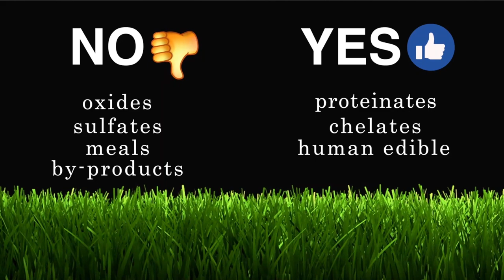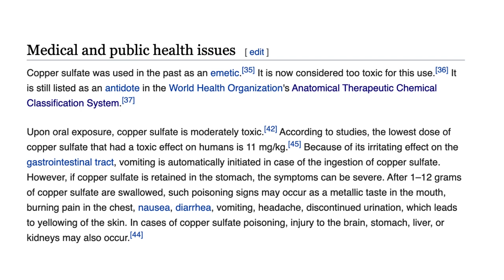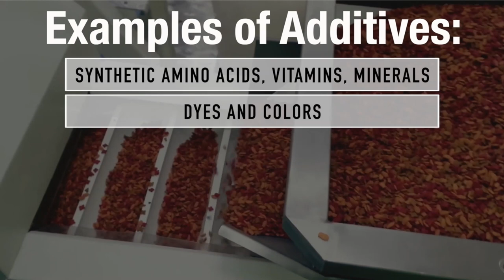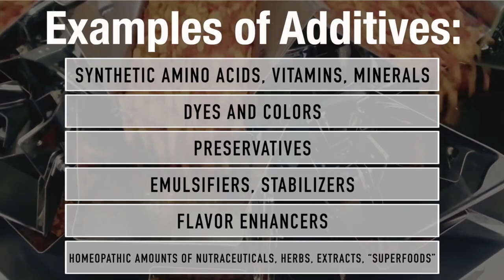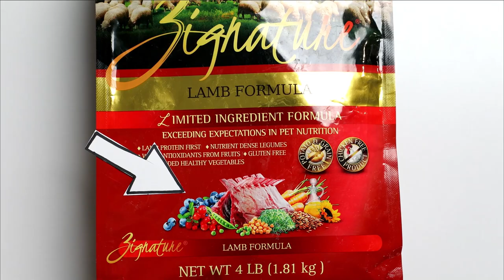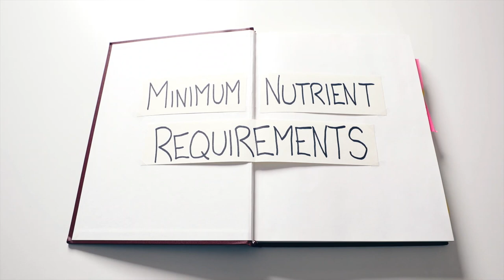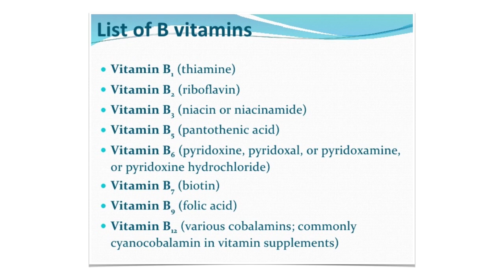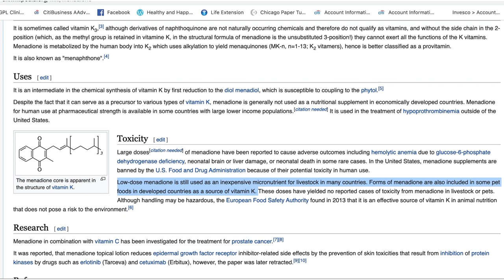Dr. Karen Becker + Steve Brown | Pet Food Label Seminar | Purpose | Section 4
Evaluate like an expert: Navigating the confusing world of pet food labels with Dr. Karen Becker & Steve Brown. Section 4 - Purpose.

In this video you'll learn about:
1. What to avoid & what to look for on an ingredient statement
2. Purpose of additives and examples
3. Salt and it's location on an ingredient label
4. National Research Council (NRC)
5. Are synthetics OK?

The best and worst foods on the market can be fresh raw foods. Learn from Dr. Karen Becker and Steve Brown on how to make good, informed decisions and how to choose a fresh raw food for your dog or cat.